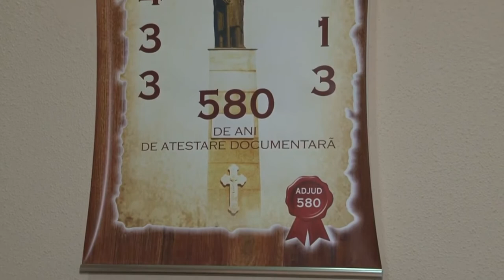LA ADJUD Sedinta Consiliului Local din 13 dec FILMARE EXCLUSIV TV UHD 4K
LA ADJUD, județul Vrancea, Ședința Consiliului Local din 13 decembrie 2017 FILMARE EXCLUSIV TV UHD 4K.

Cu stimă,
echipa Exclusiv

Vizionare plăcută !